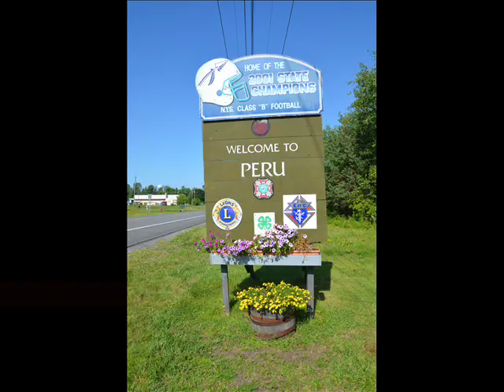IZAN BANDERA PERUANA EN PERU TOWN, NUEVA YORK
PERUANOS IZAN POR PRIMERA VEZ BANDERA
BICOLOR EN LA CIUDAD PERU, NEW YORK

Por primera vez en la historia de Estados Unidos, la comunidad peruana izó oficialmente su bandera nacional en una ciudad del mismo nombre al norte de Nueva York, ante la presencia de funcionarios electos y mas de cien residentes de la ciudad y ciudadanos del país de los Incas que llegaron desde Washington DC., NY. y Nueva Jersey.

La ciudad llamada “Perú Town”, a media hora de la frontera con la ciudad canadiense de Montreal, patrocinó el domingo 20 de julio una emotiva ceremonia del izamiento de la bandera peruana, la primera vez que lo realiza en su historia.

Es tradición desde hace varios años atrás izar en el mes de julio la bandera peruana en ciudades donde residen peruanos pero ninguna lleva el nombre del Perú.

Funcionarios electos del Town of Perú, encabezados por el supervisor Peter Glushko, quien tiene un cargo equivalente a alcalde, se unieron a los festejos que incluyeron la entonación del himno nacional peruano, de Estados Unidos, así como bailes típicos y la desgustación de comida peruana como el ají de gallina y papa a la huancaina.

La actividad cívico-patriótico fue organizada por el Festival Internacional Peruano, cuyo presidente Rodolfo Flores, contó con el el apoyo de miembros de la comunidad peruana de Nueva York, Nueva Jersey y Washington DC. Este emotivo e histٕórico acto incluyó la premiación de peruanos que se han desarrollado exitosamente y contribuyen significativamente con su comunidad en el noreste de Estados Unidos.

Con casi 7.000 habitantes, todos caucásicos y ninguno del país andino, el Town of Perú, fundado en 1792 en el condado de Clinton, en Nueva York. Está ubicado entre las montañas Adirondack y el lago Champlain. Su nombre se debe a su parecido geográfico con el país sudamericano.

“Me impresionó el hecho que hayamos cantado nuestro himno en un lugar tan lejano con estadounidenses que no hablan español, pero que se han identificado como peruanos”, dijo sumamente emocionada la agregada cultural de la Embajada de Perú en Washington, Flor Díaz. Por su parte, el Consul Adscrito del consulado del Perú en NY., José Carlos Chavarri  entregó al Supervisor Glushko un mensaje personal de la Cónsul del Perú en NY, embajadora María Teresa de Hart resaltando los vínculos de relación amistosa y beneplácito por tan especial acontecimiento.

El “Town Perú” - perteneciente al condado de Clinton - está ubicado a 4 horas y media al norte de Manhattan. Es una hermosa ciudad con grandes extensiones campestres y cuenta como atractivo principal un hermoso lago donde grupos de turistas practican la pesca deportiva, el paseo en botes y hasta pueden acampar, disfrutando de un fin de semana familiar.

Tanto los residentes de “Perú Town” como los visitantes peruanos disfrutaron de una jornada cívico-patriótica inolvidable a tal punto que a partir de ese significativo día los pobladores de la ciudad fronteriza ya conocen parte de la cultura, el arte y las tradiciones del gran país andino. Para más información visite: NuestaGenteDigital.com